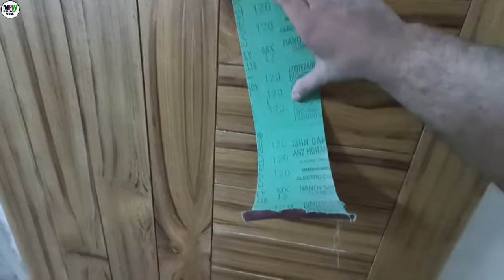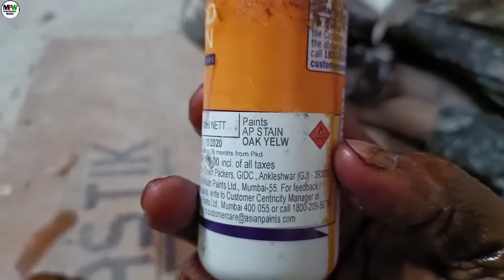How to polish wood door in hindi | wood door polish step by step